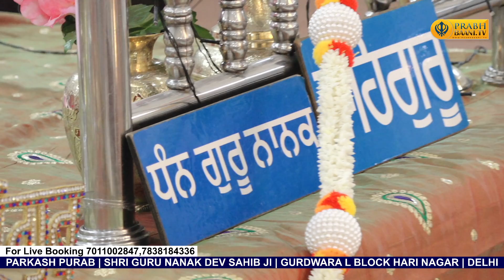Sabte Vadda Satguru Nanak | Bhai Mehtab Singh Ji Amritsar Wale | L Block, Hari Nagar | Delhi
Gurbani ShabadGurbani KirtanDarbar, gurbani katha are the WIFI to connect with WAHEGURU JI. To gain peace of mind we must listen shabad, gurbani shabad kirtan.
Connect yourself with these wifi, watch live gurbani videos on our youtube channel

Let's share gurbani kirtan and spread shabad gurbani globally. Follow Prabhbaani for various programmes of wonderful Kirtan Gurbani Jathas.